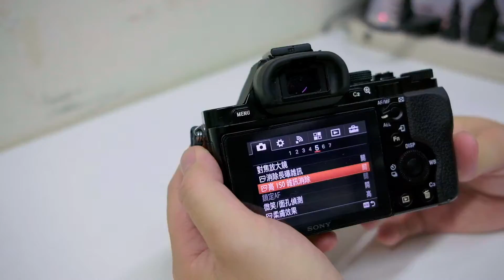《三號中校》拍攝螢火蟲最強攻略│新手必看！【相機王】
每到每年四月中到五月，總是大家希望捕捉到螢火蟲移動的倩影，往往不知道怎麼拍攝？這次 ～就由相機王來教你們吧！！